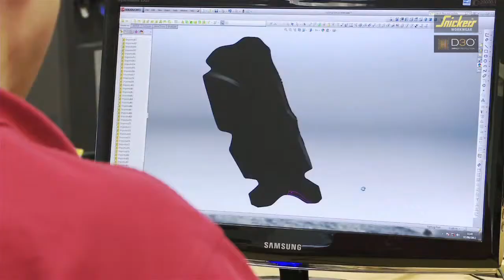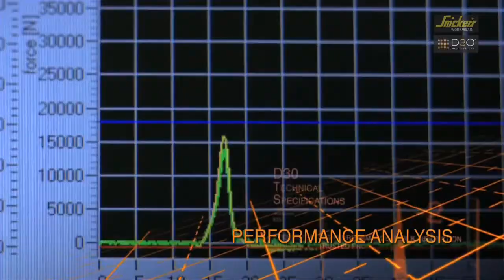Snickers Workwear - kolenní chrániče XTR D30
Ohebné při pohybu, pevné při nárazu. Špičkové kolenní chrániče pro aktivní řemeslníky obsahují materiál D3O®, který dokáže absorbovat náraz a je současně velmi poddajný. Kolenní chrániče XTR D3O® poskytují skvělou ochranu a současně jsou velmi trvanlivé. Jsou připraveny pro polohovací systém Snickers Workwear KneeGuard™. Splňují normu EN 14404 (typ 2, úroveň 1).